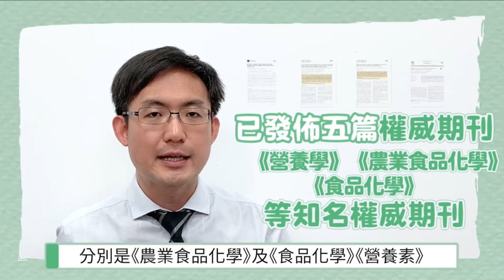艾多美 苦瓜萃取複方膠囊 - 專利定序19肽 - 中文